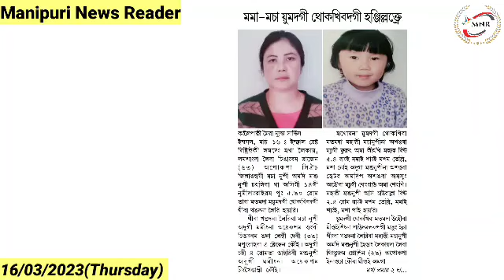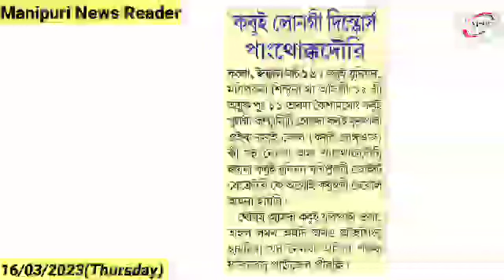👉Mama Macha Yumdagi Thokhibadagi Hanjillaktre